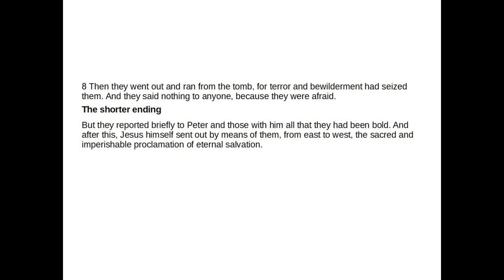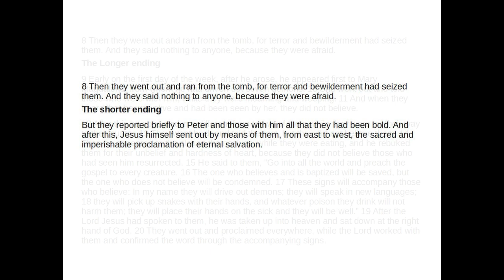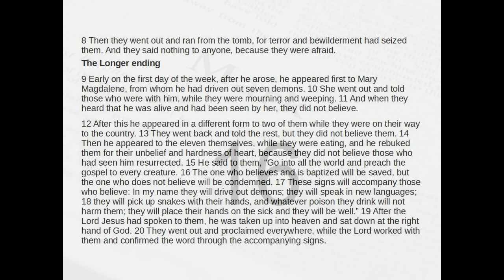Mark Chapter 16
Commentary on Mark 16 read from the New English Translation.